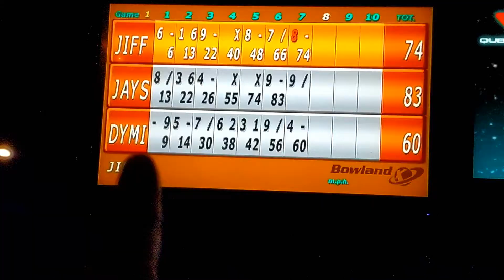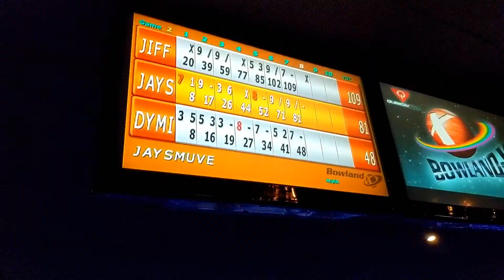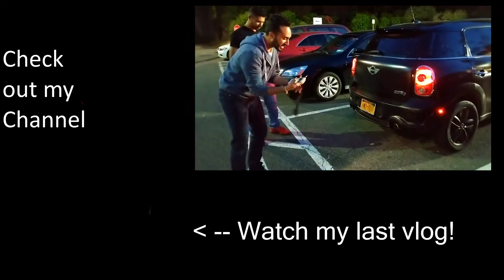Vlog 107: Guess who gotta new puppy !!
Vlog 107:

Hey wasaaaaaaap YouTube family!! I'm back!. Ok so in this episode I give a quick update to what I've been up to. There was actually more I wanted to include but then it would have been a really long vlog lol. In any case I bring you along with me while my friends and I have a little bowling sesh and talk about someone's new puppy! Check it out!!

Drop me some comments so I know whats going on in your mind since I'm always telling you whats on my mind!